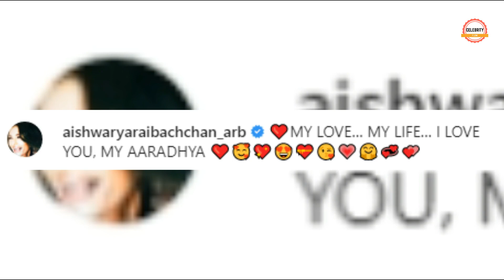Aishwarya Rai Daughter Aaradhya Bachhan 11th Birthday Celebration Inside Photos & Videos Viral